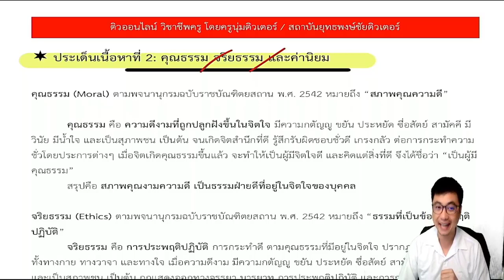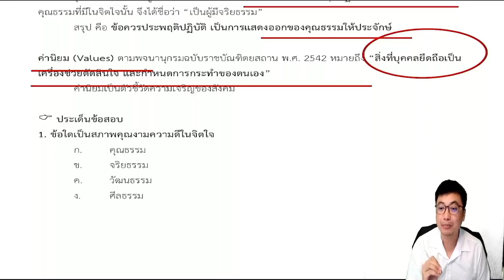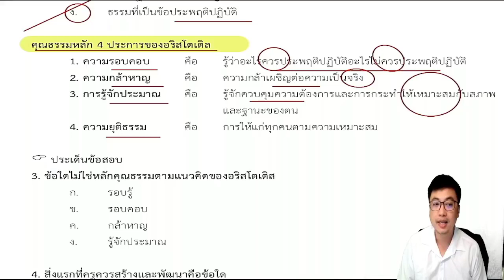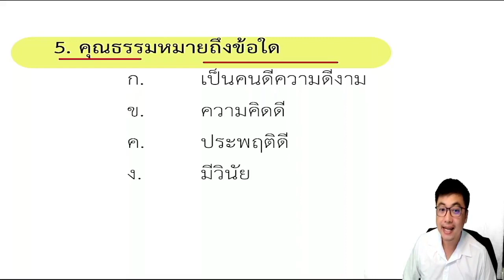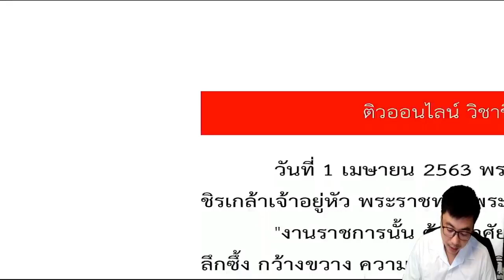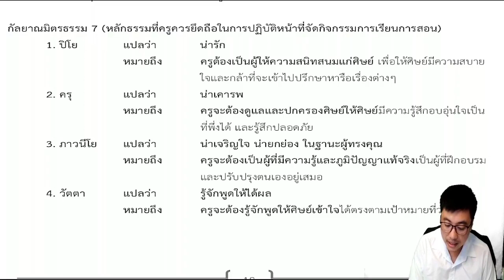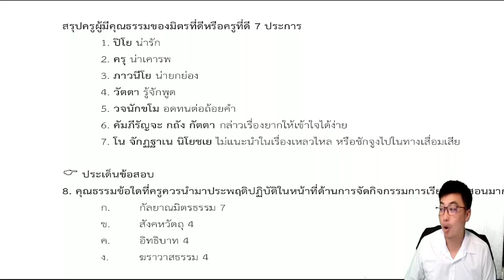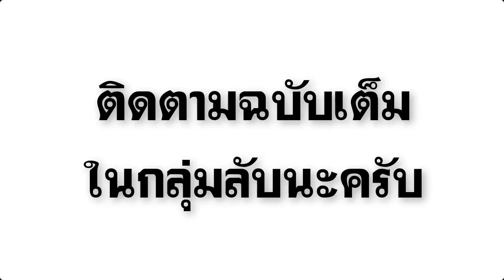【🟡ติวฟรี】เรื่อง คุณธรรม จริยธรรม และค่านิยม